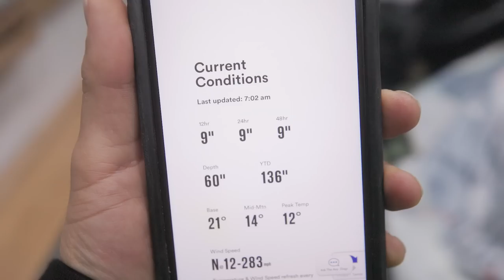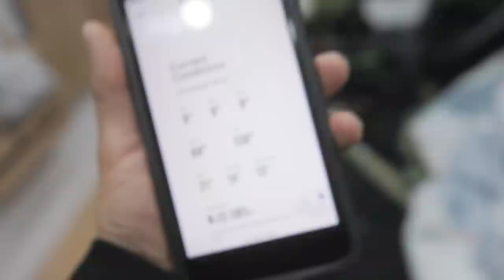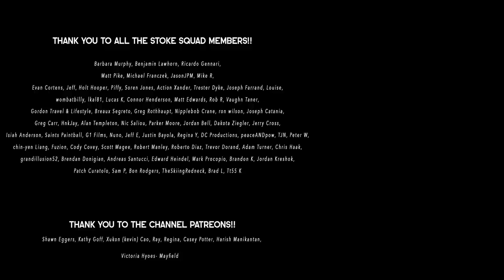the BEST DAY OF THE SEASON at SNOWBIRD!!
Season 03, Episode 83: the best day of the season so far at snowbird! we woke up to "9 inches" of fresh snow at the bird, but man it felt like so much more than that! this was such an epic day and to share it with papa joe made it even more special!

0:00 intro
0:17 morning
1:23 snowbird
1:54 conditions
3:25 skiing
18:40 recap
20:17 outro

GoPro Setup:
Hero 10